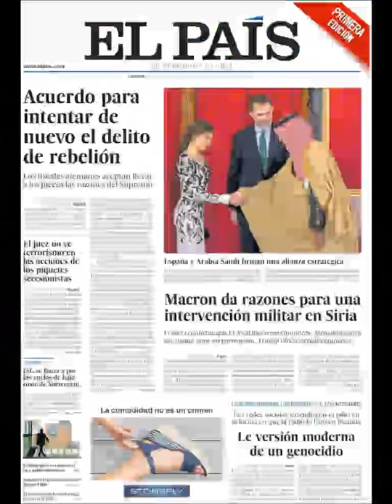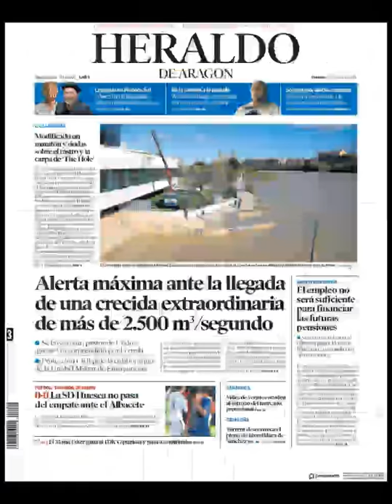Noticias Viernes 13 Abril 2018 Principales Portadas Titulares Diarios Periódicos España Spain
Principales Titulares de Noticias en Portadas Diarios Periódicos Españoles del Viernes 13 de Abril de 2018 ¿Que le Parecio este día?